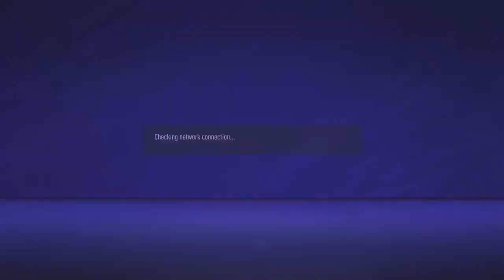Call of duty Black Ops IIII. Killing Mode